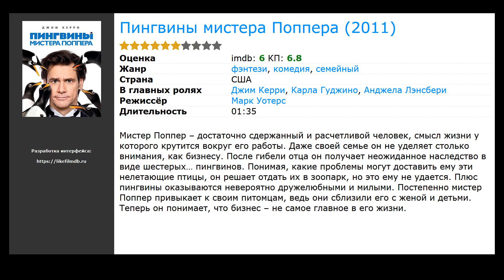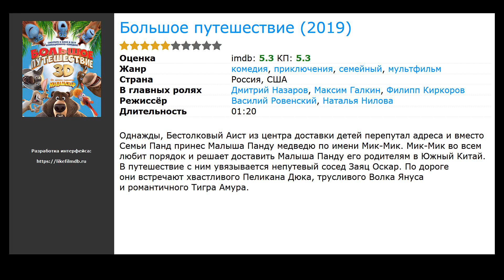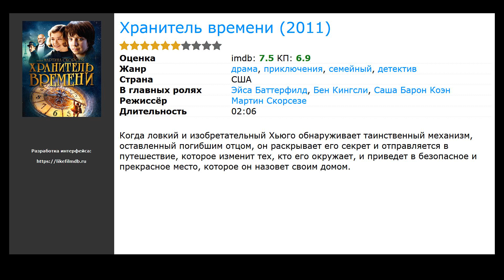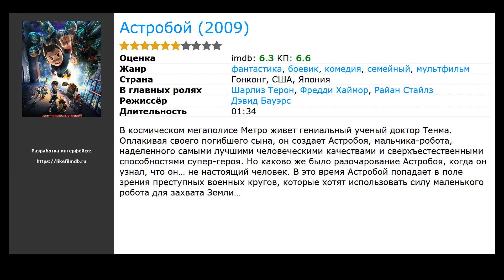10 лучших фильмов, похожих на Приключения Паддингтона (2014)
Список фильмов, которые по мнению зрителей похожи на Приключения Паддингтона (2014):

00:00 Вступление
00:10 Пингвины мистера Поппера (2011) / жанр: фэнтези, комедия, семейный / в главных ролях: Джим Керри, Карла Гуджино, Анджела Лэнсбери
00:33 Бетховен (1992) / жанр: драма, комедия, семейный / в главных ролях: Чарльз Гродин, Бонни Хант, Дин Джонс
00:51 Большое путешествие (2019) / жанр: мультфильм, комедия, приключения / в главных ролях: Дмитрий Назаров, Максим Галкин, Филипп Киркоров
01:03 Стюарт Литтл (1999) / жанр: мультфильм, фэнтези, комедия / в главных ролях: Майкл Дж. Фокс, Джина Дэвис, Хью Лори
01:42 Третий лишний (2012) / жанр: фэнтези, комедия / в главных ролях: Марк Уолберг, Мила Кунис, Джоэл МакХэйл
02:09 Кристофер Робин (2018) / жанр: мультфильм, фэнтези, драма / в главных ролях: Юэн МакГрегор, Хейли Этвелл, Бронте Кармайкл
02:21 Принцесса и лягушка (2009) / жанр: мультфильм, мюзикл, фэнтези / в главных ролях: Аника Нони Роуз, Бруно Кампос, Кит Дэвид
02:38 Хранитель времени (2011) / жанр: драма, детектив, приключения / в главных ролях: Эйса Баттерфилд, Бен Кингсли, Саша Барон Коэн
03:00 Астробой (2009) / жанр: мультфильм, фантастика, боевик / в главных ролях: Шарлиз Терон, Фредди Хаймор, Райан Стайлз
03:11 Ледниковый период 3: Эра динозавров (2009) / жанр: мультфильм, комедия, приключения / в главных ролях: Рэй Романо, Джон Легуизамо, Саймон Пегг